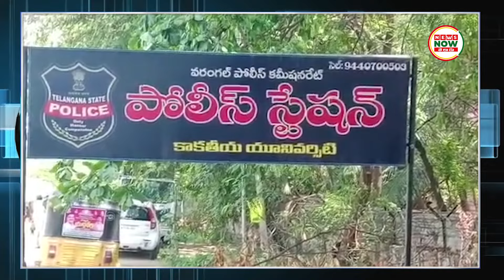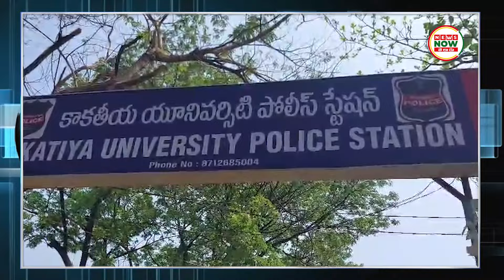సీఐ పై పొక్సో కేసు || Hanumakonda District || News Now Telugu